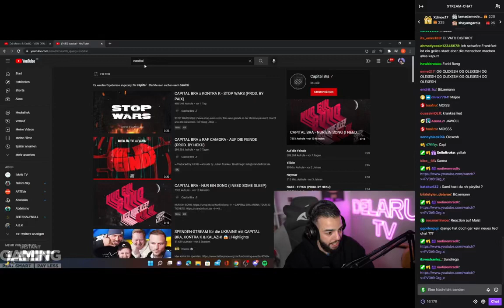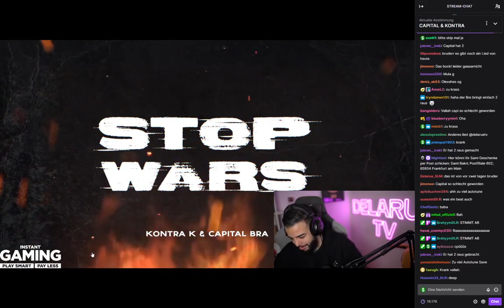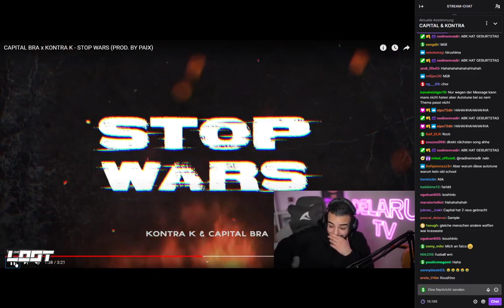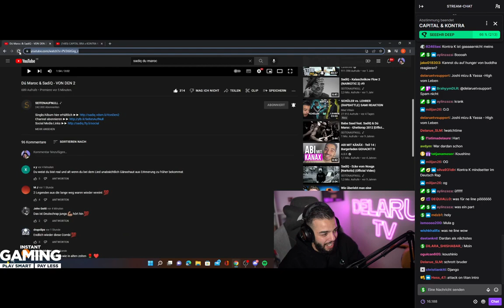Sami Reagiert auf Capital Bra x Kontra K - Stop Wars